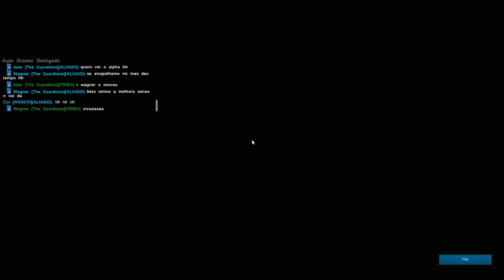TEK CAVE Gamma no server Vanilla - Ark Survival Evolved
Olá! Sou Sleeper, jogo ARK desde 2015. Sou mantenedor e ADM dos servidores dedicados de Ark Survival Evolved da TECWAVE, que estão no ar desde fevereiro de 2016.

Vem jogar com a gente! 5 servidores PVE e um servidor PVP!